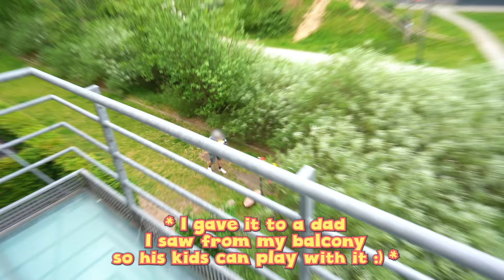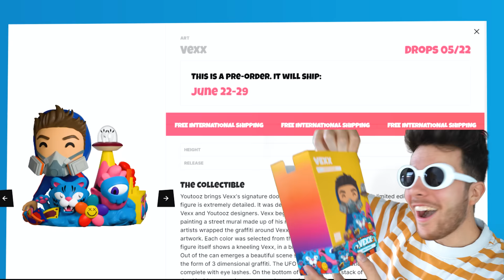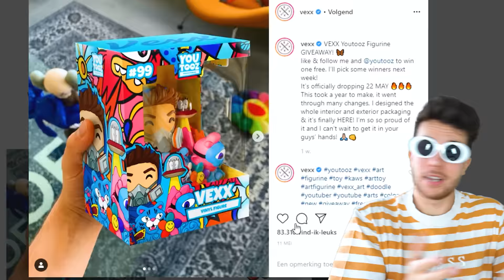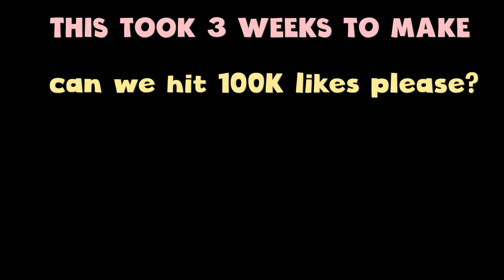I Made A Huge Artwork With 1,000,000 Legos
THIS TOOK ME 3 WEEKS TO MAKE! 1,000,000 LEGO ARTWORK, very epic
IF we hit 100K Likes, I'll do it again with 2,000,000 Legos!

My Copic Markers
Smaller Copic Marker set
Colored Pencils
The Fineliner I use
My new favorite Acrylic Paint
Favorite Sketchbook
Paper (for bigger drawings)
Posca Paint Markers
My Graphite Pencils (for sketching)
My iPad Pro for digital art
Apple Pencil